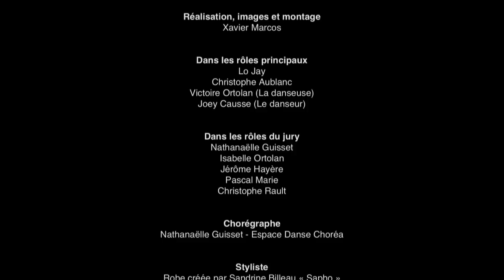LO JAY - "Il Est" [ Official Clip ]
Song written by Lo Jay from album "LO JAY" produced by Lo JAY & Manu Martin.
⇊ MORE INFO ⇊

MUSICIANS & TECHNICIANS
Manu Martin : arrangements, sound engineer, bass, percussions, keyboards, guitars & piano
Lo Jay : chant
Mickey Fourcade : batterie
Yves Soulas : violin
Cécile Coppola : violin
Patrick Calafato : alto violin
Murielle Chamard : cello
Hervé Lafon : double bass
Phil george : Prise de son quintet à cordes
Fred Foulquié (Le Phare) : drums recording & mixage
Serge Deuerling :  acoustic piano recording

Video made by Xavier Marcos
Casting and production assistant : Lo Jay
Featuring Christophe Aublanc, Victoire Ortolan (dancer) & Joey Causse (dancer), Pascal Marie, Isabelle Ortolan, Jérôme Hayère, Christophe Rault.
Choregraphy : Nathanaëlle Guisset
Hairstylism : Sabine Gourgues & Iris Figielle
Dress stylist : Sandrine Billeau "Sapho"
Assistant : Alexandre Soubiran

Made in France :
Pyla sur Mer, la corniche
Moulin de Coccussote, Saint Pierre sur Dropt 33
Espace Dance à Marmande 47

Thumb Up if you like the videoclip // Pouce bleu si tu as aimé le clip !
LYRICS by Lo Jay

Une histoire est née au détour du chemin que j’ai pris par…accident
Un amour est né au hasard, au gré du temps, il s’est glissé dans mon antre
Et j’entends sa voix
Quand il me murmure tout bas
Ces mots auxquels je crois
Et ceux que je n’attendais pas
Quand des fois, je ne sais pas
Il est sûr de moi.

Ma Raison ou Déraison
Il est la lumière qui brille en moi
A tords ou à raison
Mais pour de bon
Il est ma lueur
Loin ou pas.

Malgré la distance, l’unique et la seule raison de son absence… il est là.
Là tout contre moi, et je sens sa chaleur quand il souffre en silence…
loin de moi.
Et quand je me perds
Dans les fins fonds de son univers
J’en oublie la mer
Et les océans qui nous éloignent
Il me rassure envers
Et tout contre moi

Il est

Un amour est né au détour du chemin que j’ai pris par accident